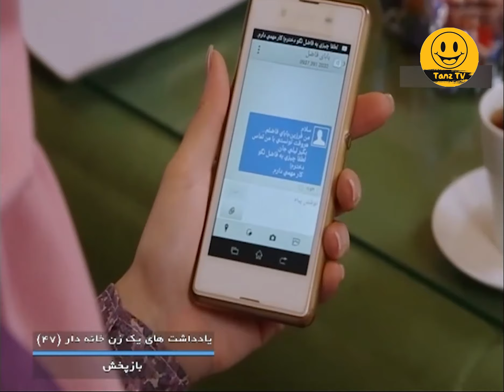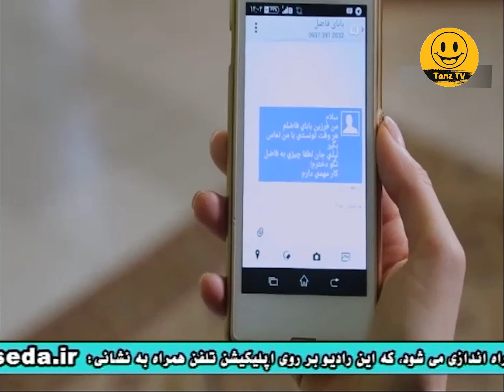سریال باحال و دیدنی یادداشت های یک زن خانه دار 🤩📝 با بازی شقایق دهقان و امیررضا دلاوری - قسمت 47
. قسمت چهل و هفتم سریال کمدی اجتماعی یادداشت های یک زن خانه دار
درباره سریال کمدی یادداشت های یک زن خانه دار 🔽📝
این مجموعه دربارهٔ چند خانواده در یک ساختمان است که نسبت‌های نزدیکی با یکدیگر دارند و زوج اصلی خانواده که شقایق دهقان (در نقش شیوا) و امیررضا دلاوری (در نقش دکتر فرزاد هاتف) هستند بار اصلی قصه را به دوش دارند. دهقان نقش زنی را دارد که داستان‌های روزانه خود را در وبلاگش می‌نویسد و مردم برایش نظر می‌گذارند و به این شکل نوعی تعامل شکل می‌گیرد.

عوامل سریال  یادداشت های یک زن خانه دار 🔽📝

بازیگران:
شقایق دهقان
فریبا جدی‌کار
امیررضا دلاوری
فلامک جنیدی
محمود بهروزیان
علی عامل هاشمی
مونا غمخوار
پارسیا شکوری
نعیم شیخ محبوبی
فاطیما حاجتی
مهشاد مخبری
حشمت آرمیده
کاظم سیاحی
فرناز رهنما
امیرحسین رستمی
بیوک میرزایی

کارگردان:
مسعود کرامتی